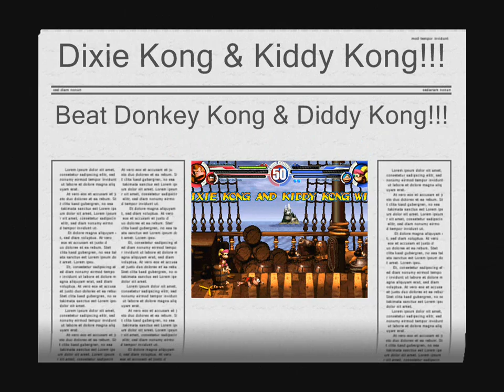Donkey Kong & Diddy Kong vs Dixie Kong & Kiddy Kong MUGEN Battle!!!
Hello MUGEN Fans! Today we are going to see 4 characters from Donkey Kong going against by team which is Donkey Kong & Diddy Kong versus Dixie Kong & Kiddy Kong! Yes, Donkey Kong & Diddy Kong games were fun back then and very challenging so as Dixie Kong & Kiddy Kong adventure! I would say that some part were kind of difficult but DKC games were my favorite when I was little! Which team do you think is going to win? Find out by watching this video!